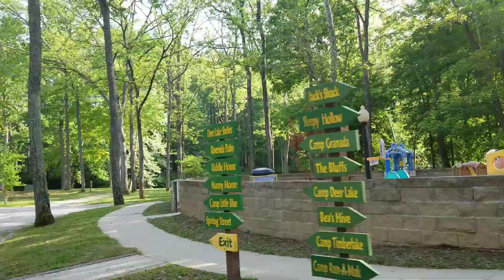Cruisin the campground can get a discount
This Campground was a real gem Sycamore Springs campground in park